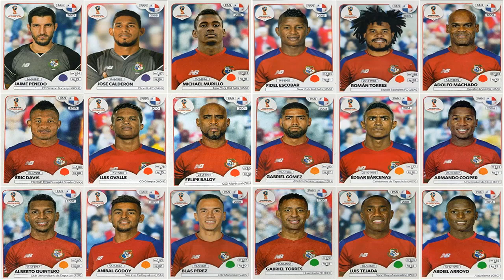Panamá aparece en el Mundial por primera vez en la historia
Panama appear at the World Cup for the first time in history

Coach - Entrenador: Hernan Darío Gomez
Goalkeeper - Portero : Jaime Penedo, Jose Calderon, Alex Rodriguez
Defender - Defensor: Michael Amir Murillo; Harold Cummings; Fidel Escobar; Roman Torres; Adolfo Machado; Erick Davis; Luis Ovalle; Felipe Baloy;
Midfielder - Mediocampista: Gabriel Gomez; Edgar Barcenas; Armando Cooper; Valentin Pimentel; Ricardo Avila; Anibal Godoy; Jose Luis Rodriguez
Striker - Huelguista: Blas Perez; Gabriel Torres; Ismael Diaz; Luis Tejada; Abdiel Arroya;